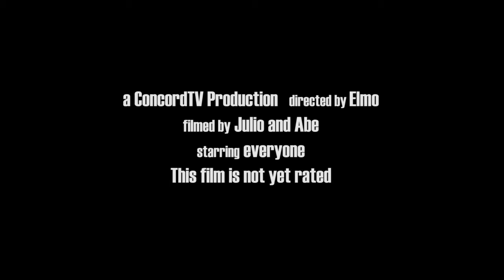Terrible Spies trailer (Filmmaking Camp 2015)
presented by the ConcordTV Filmmaking Camp